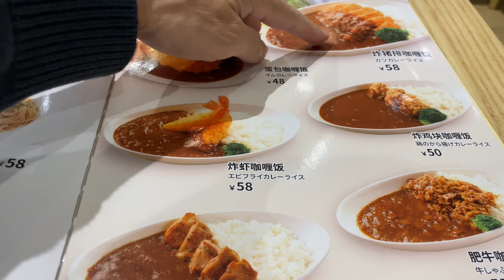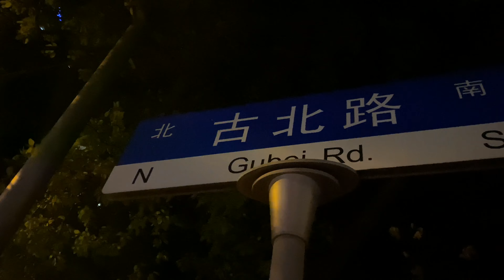4K Shanghai 高島屋 古北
4K Walking Video 上海の散歩動画です。
だらだらと散歩をしながら撮影をしています。

株で1億円の損失 【投資家インタビュー 元メリルリンチ証券 Makehendeさん】

2005年から上海在住の日本人です。
好評価（グッドボタン）を宜しくお願いします。